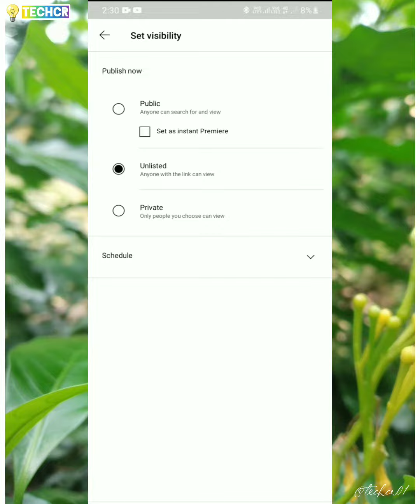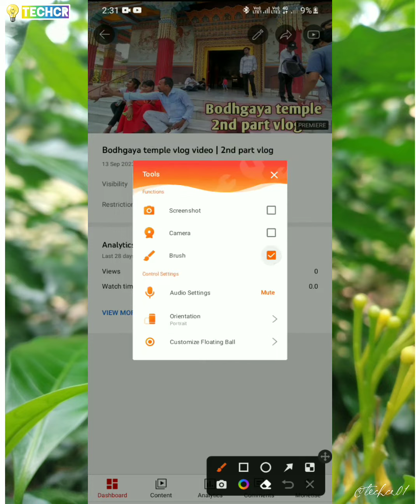premieres video upload|Time date selecte And Auto video upload on youtube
🔛premieres video upload on youtube
    youtube video upload
    youtube video upload setting
    how to best trick upload youtube video
    premieres video kaise upload kare